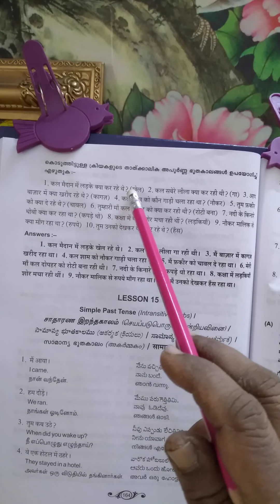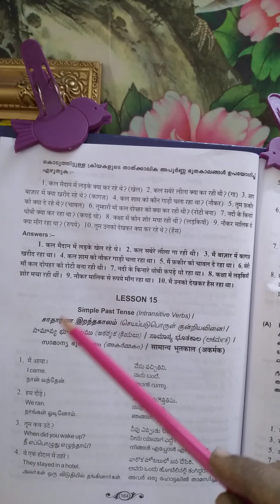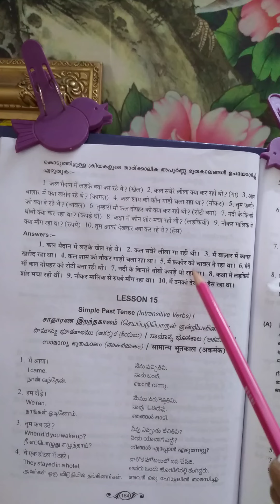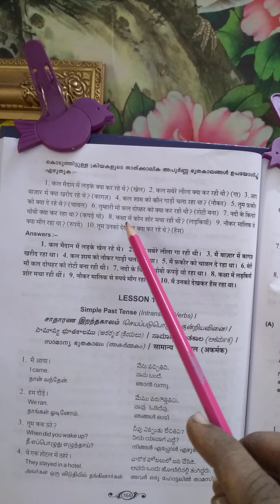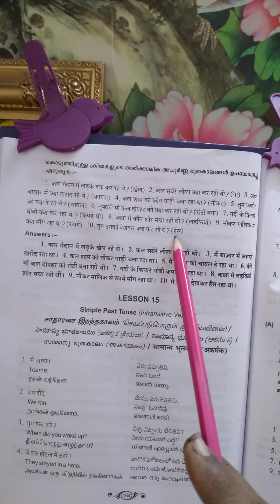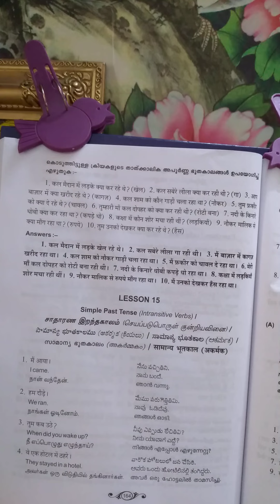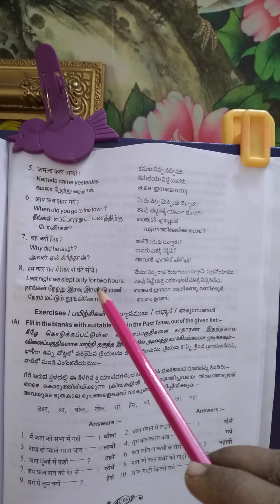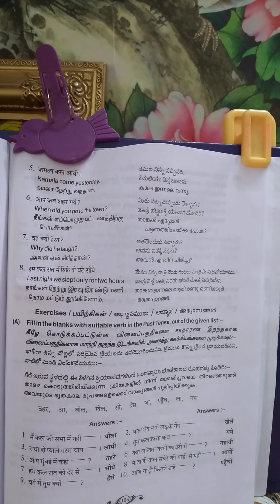Hindi Episode45.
Past Cotinuos tense With Meanings.